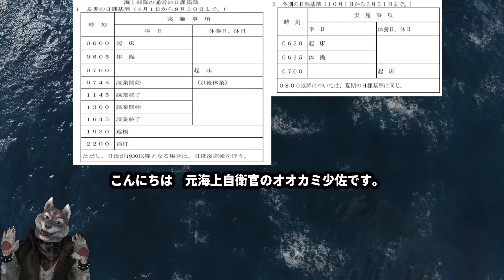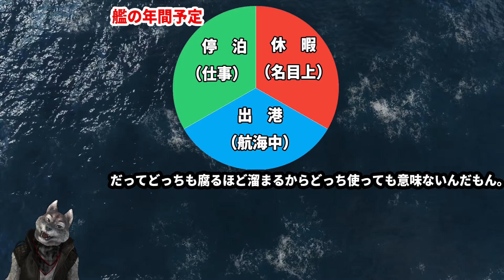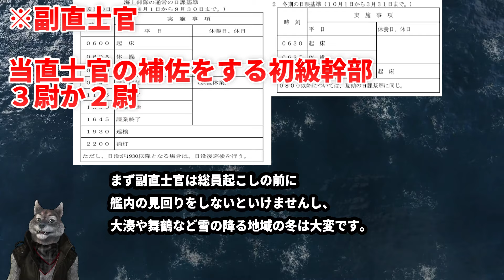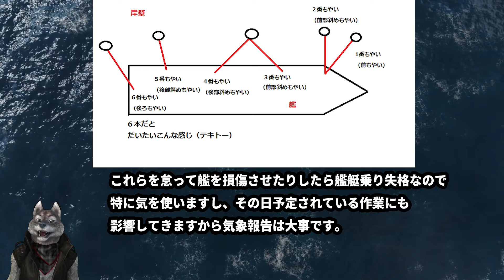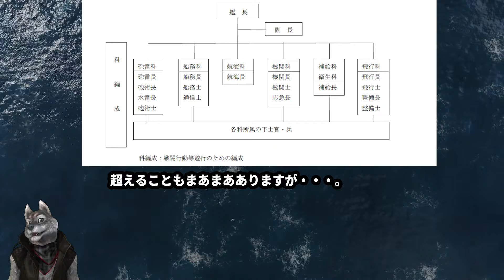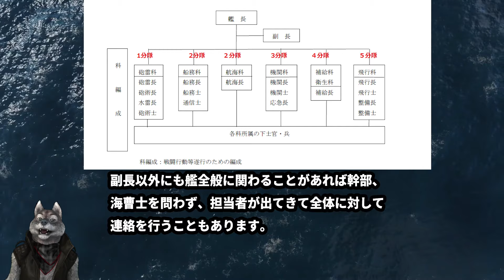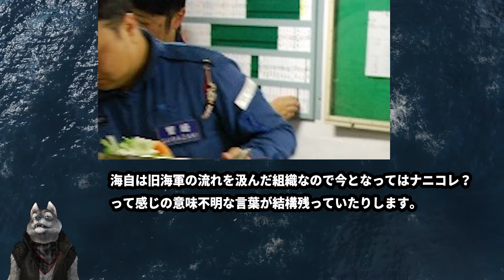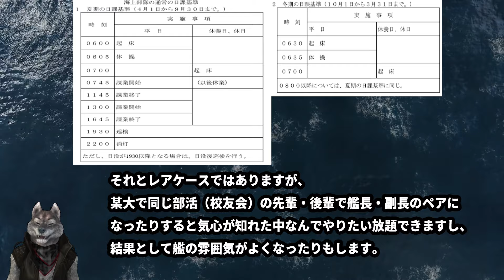【元海上自衛隊幹部が解説】護衛艦の日課【停泊編】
立ち位置は保守系、中道右派くらい。真ん中が理想。